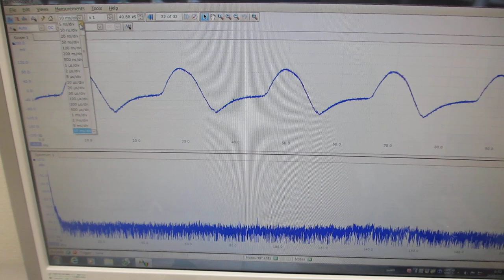音圧測定レベルの超音波発振による、伝搬特性の測定実験（超音波システム研究所）